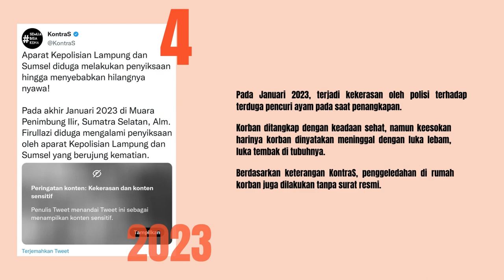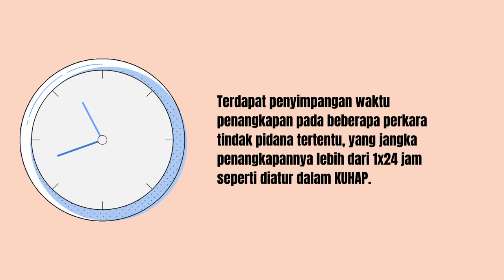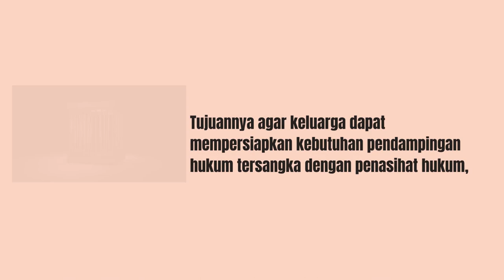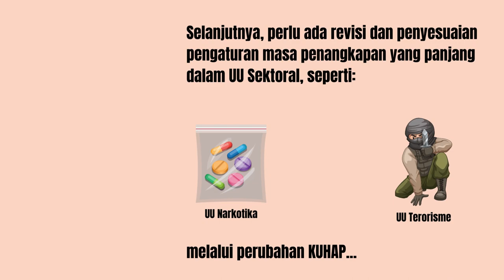Menyoal Penangkapan dalam KUHAP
Pengaturan mengenai penangkapan dan penahanan masih tidak memenuhi standar HAM. Bahkan ada penangkapan yang bisa lebih dari 24 jam menjadikan ladang penyiksanaan. Sedangkan penahanan, keputusannya menjadi sangat diskresional dan sering kali sikap aparat penegak hukum tak konsisten.

Simak video berikut untuk mengetahui permasalahan penahanan dan penangkapan lebih lengkap!